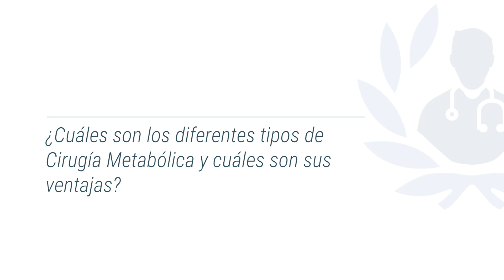Más que bajar de peso: Descubre los beneficios de la cirugía metabólica.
La cirugía metabólica es un tipo de cirugía bariátrica que se enfoca en el tratamiento de la diabetes tipo 2, especialmente en aquellos pacientes que no logran controlar la enfermedad con medicamentos o cambios en su estilo de vida.

El Dr. Juan Francisco Ortega Puy, obtuvo su título de Médico Cirujano de dos prestigiosas instituciones del país: Universidad Anáhuac (ANÁHUAC) y Universidad Nacional Autónoma de Mexico (UNAM) con Homologación en Medicina por el Ministerio de Educación en España y Revalidación en la Universidad del Zulia en Venezuela (LUZ), misma institución donde se especializó en Cirugía General. Además, hizo la Especialidad en Cirugía Laparoscópica de Mínima Invasión en el Instituto de Investigación de Cáncer del Aparato Digestivo en Francia, y continuó con su formación con el Posgrado de Alta Especialidad en Cirugía Bariátrica y Metabólica de la Universidad Nacional Autónoma de México (UNAM) con rotación en el Hospital General de México.

Lo que encontrarás en este vídeo:

1. ¿Qué es la Cirugía Metabólica y cómo funciona para bajar de peso y recuperar el equilibrio metabólico? 0:08
2. ¿Qué tipo de pacientes son candidatos para la Cirugía Metabólica? 0:38
3- ¿Cuáles son los diferentes tipos de Cirugía Metabólica y cuáles son sus ventajas? 1:18
4. ¿Necesitaré tomar suplementos vitamínicos o minerales después de la Cirugía Metabólica? 3:02
5. ¿Cómo puede la Cirugía ayudarme a cambiar mis malos hábitos? 4:24

Si deseas agendar una cita con el especialista, puedes hacerlo a través de nuestro